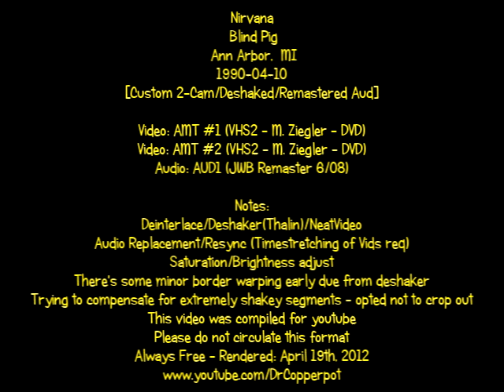NIRVANA - 4/10/90 - Blind Pig - [Full Show] - Ann Arbor - [2-Cam/Remastered Audio]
00:00 Intro
02:00 School
04:50 Floyd The Barber
07:50 Love Buzz[Shocking Blue cover]
12:10 Dive
16:07 Spank Thru
19:52 Breed
23:30 About A Girl
26:52 Big Cheese
30:20 Scoff
35:26 Molly's Lips [Vaselines cover]
38:28 Stain
41:10 Been A Son
43:08 Negative Creep
47:01 Blew

Notes:
New Custom 2-Camera Mix/Deshaked with synced Audio (Aud1 JWB remaster).